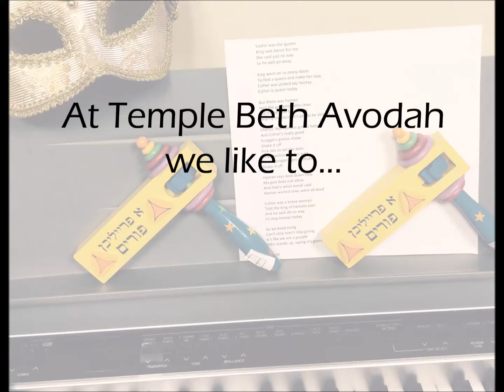TBA's Shake it Off for Purim (Based on Taylor Swift's Shake it Off)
A fun song about Queen Esther, Mordechai, Queen Vashti and the evil Haman.  Acted out by Temple Beth Avodah's Clergy, Staff and Students!